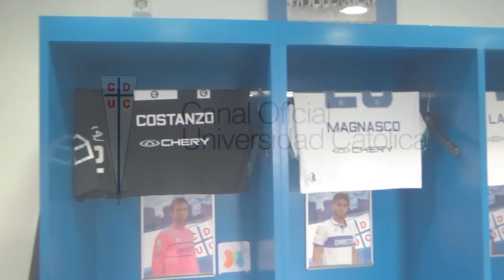La emoción de Mirosevic en la trastienda del Católica 5-2 O'Higgins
El volante volvió a jugar por la UC luego de tres años, en una goleada que sirvió como perfecta celebración del aniversario 80.